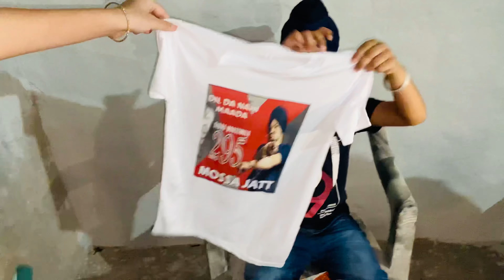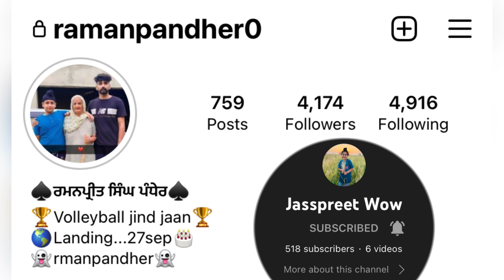Jasspreet da ajj birthday celebrate kita❤️ || sb ne bhutt enjoy kita😍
tractor
tractorvideo
splendor modified
johan deere tractor
tractor tochan
modified tractor
tractor modified
new holland tractor
swaraj 855
farmtrac 60
preet tractor
farmtrac 45
farmtrac 6055